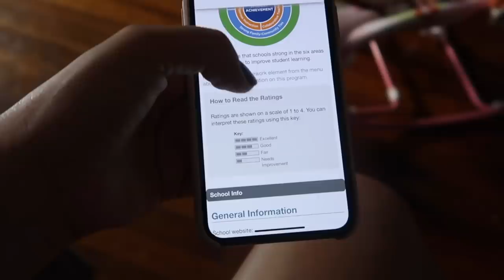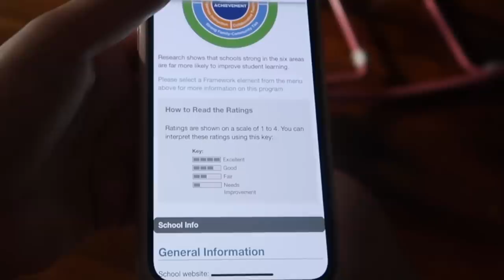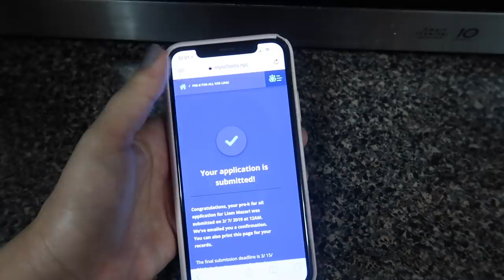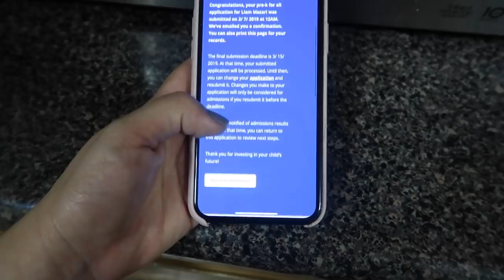Ya aplique para el pre kínder de Liam + jugos que he tomado con el ejercicio 🍋🍹| Mariana Vlogz